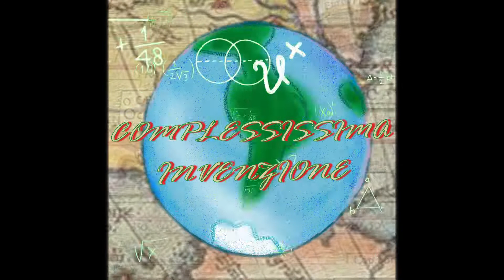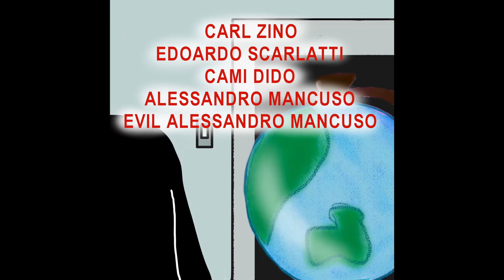MAPPAMONDISTA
Album: Capolavoro
Video: Paolo Contu
come l'ha fatto? Quadrato